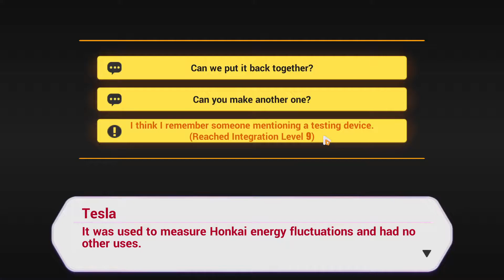Honkai Impact 3rd - Chapter 27 (Side Mission - Part 6)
Timestamp
00:00 - 01:23 : Doomsday Is Nigh (Side Mission: Arahoto is My Favorite)
01:24 - 03:40 : Evacuating (Side Mission: Arahoto is My Favorite)
03:41 - 03:53 : Successful Departure (Side Mission: Arahoto is My Favorite)
03:54 - 04:17 : Safe Arrival (Side Mission: Arahoto is My Favorite)
04:18 - 05:27 : Glad to Help (Side Mission: Arahoto is My Favorite)
05:28 - 06:32 : Resource Transport (Side Mission: Arahoto is My Favorite)
06:33 - 07:07 : Necessary Trials (Side Mission: Arahoto is My Favorite)
07:08 - 08:53 : Golden Heart (Side Mission: Arahoto is My Favorite)
08:54 - 10:19 : Time Consuming (Side Mission: Resource Gathering)
10:20 - 11:01 : Split Up (Side Mission: Resource Gathering)
11:02 - 13:33 : Necessary Instruments
13:34 - 13:54 : Looking for Helper
13:55 - 14:31 : Enemy Attack
14:32 - 16:43 : Borrow Installation
16:44 - 21:51 : Experiment Result